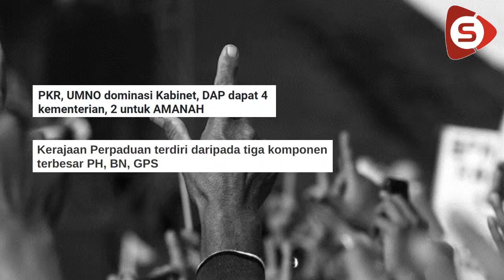Kata Sumber - Jajaran Baharu Tolak Politik Perkauman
Keputusan PRU15 menyaksikan satu jajaran baharu politik Malaysia. Parti-parti bekerjasama membentuk kerajaan perpaduan seperti yang diminta oleh Yang Dipertuan Agong, Al Sultan Abdullah Ri'ayatuddin Al-Mustafa Billah.